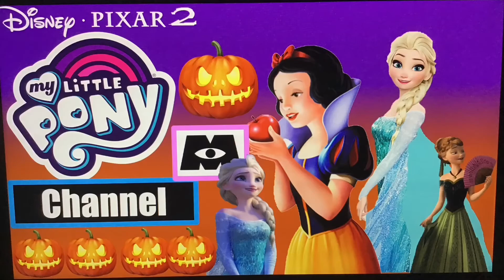Phineas and Ferb (Hyperlapse 23)